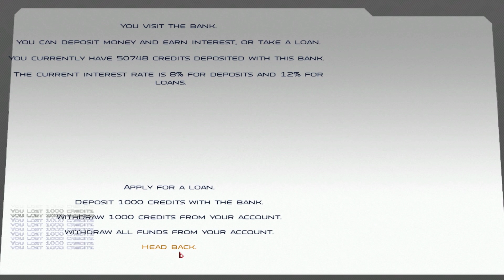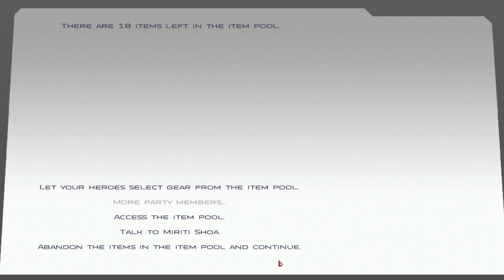Mount And Blade: Warband - SW Conquest #28 "Emperador" *Final*